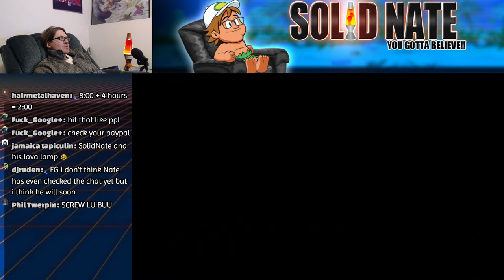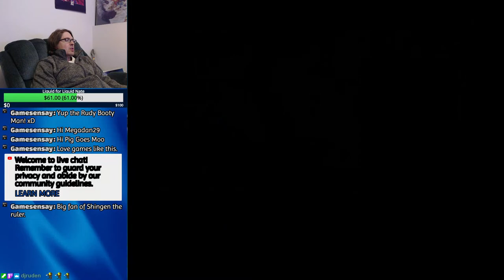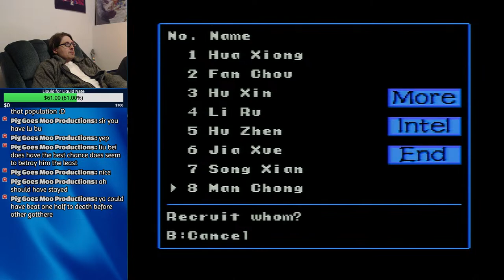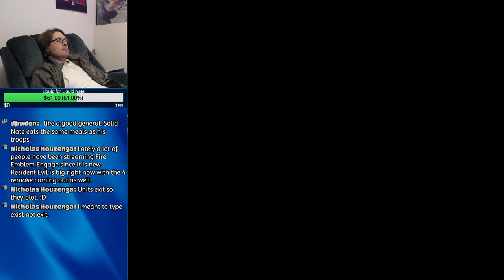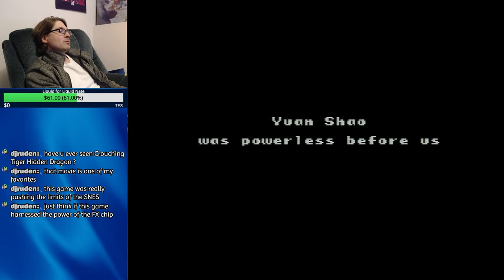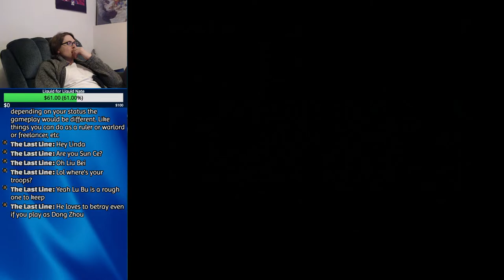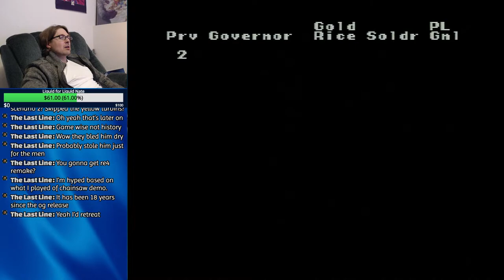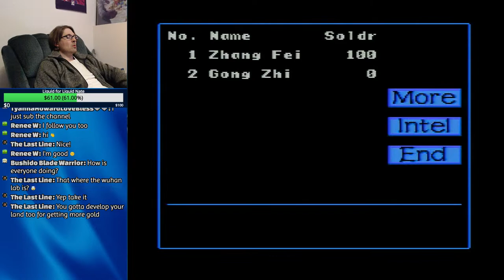Romance of the Three Kingdoms II SNES - Part 1 Liu Bei